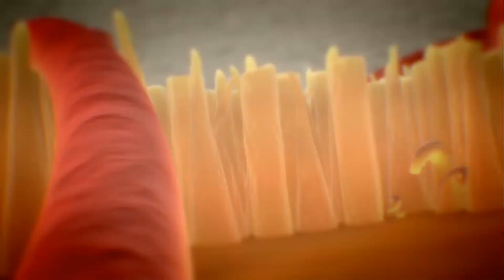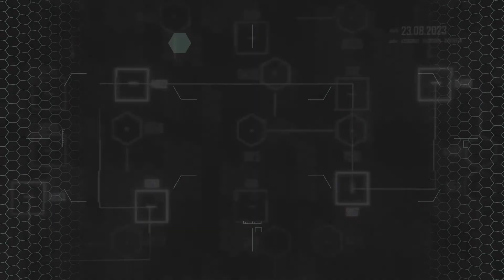Crysis 2 - Beginning \ No Commentary Gameplay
Crysis 2 is a first-person shooter video game developed by Crytek, published by Electronic Arts and released in North America, Australia and Europe in March 2011 for Microsoft Windows, PlayStation 3, and Xbox 360. Officially announced on June 1, 2009, the game is the second main installment of the Crysis series, and a sequel to the 2007 video game Crysis, and its expansion Crysis Warhead. The story was written by Richard Morgan, while Peter Watts was consulted and wrote a novel adaptation of the game. It was the first game to showcase the CryEngine 3 game engine and the first game using the engine to be released on consoles. A sequel, Crysis 3, was released in 2013. A remastered version, titled Crysis 2 Remastered and following in the steps of Crysis Remastered, was released in 2021 for Microsoft Windows, PlayStation 4, Xbox One and Nintendo Switch, and also bundled as part of the Crysis Remastered Trilogy compilation.

Campaign
The player assumes the control of a Force Recon Marine named "Alcatraz", who gains ownership of the Nanosuit 2.0 from Army Delta Force officer Laurence "Prophet" Barnes, who returns from the original Crysis. CryNet Systems has been hunting Prophet to retrieve the suit, inadvertently pursuing Alcatraz, believing he is Prophet. The aliens seen in the original game have undergone a major redesigning, abandoning the ancient, tentacled exosuits seen in the first game for high-tech humanoid armored war machines that stalk Alcatraz through the ravaged New York City. Crytek stated prior to release that their intention was to surpass the original game graphically and gameplay-wise while also having lower system requirements and also supporting true stereoscopic 3D.The new Nanosuit supports new and upgraded features. Suit functionality has been streamlined; multiple modes can easily be used simultaneously whenever the user wishes. The first suit's Strength and Speed Modes have been combined into the new Power Mode, the suit binoculars function has been upgraded with an advanced Tactical mode, the Cloaking Device has been modified to allow increased sensory input and silent melee stealth kills and has been renamed to Stealth Mode, while the Armor Mode has been left more or less as is, with the exception of slightly restricted agility and an ever-decreasing energy level. There are two trailers, with one trailer showing the suit in a wire-frame state, the other showing the suit in a complete state. In-fiction, the suit is to feature many improvements over its predecessor, giving soldiers freedom to upgrade their suits based on their own style of combat.

Synopsis

Crysis 2 takes place in 2023, three years after the events of the first game, in a destroyed New York City which has since been evacuated due to alien infestation. The game begins with news footage of a large outbreak of the "Manhattan" virus, a gruesome disease that causes complete cellular breakdown; civil unrest; and panic about an alien invasion by the Ceph, the tentacled, squid-like alien race behind the incident of the previous game, Crysis. Due to the breakdown in social order within New York City, Manhattan is placed under martial law, and under contract from the US Department of Defense, soldiers from Crynet Enforcement & Local Logistics (or simply "CELL"), a private military contractor run by the Crynet corporation, police the chaos.

Plot
On August 23, 2023, a United States Marine Corps Force Recon unit is deployed into New York City to extract former Crynet employee Doctor Nathan Gould, who may have vital information on combating the Ceph, the alien race that is trying to destroy humanity. However, the Ceph sink the submarine transporting the unit, killing everyone but Force Recon Marine "Alcatraz", who is left mortally wounded.